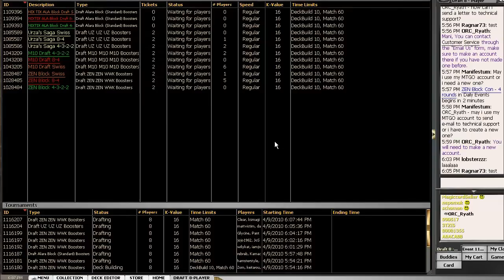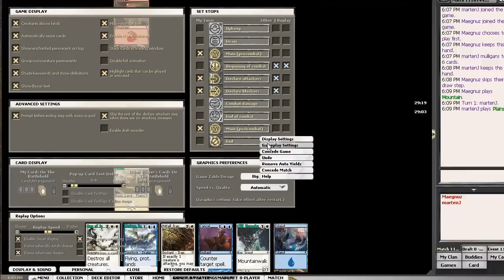Draftwalkthrough mit martenj und JMM, Teil 3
Marten Jensen und Jan-Moritz Merkel draften online Zendikar/Worldwake.